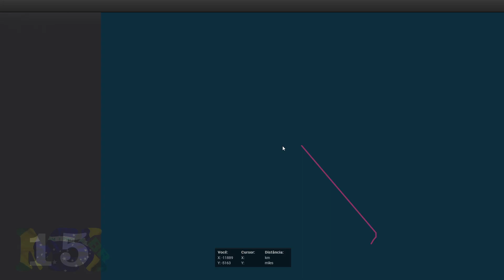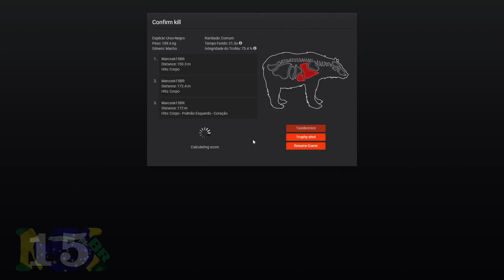THE HUNTER CLASSIC - MISSÕES DO BOONE & CROCKETT 7 de 10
• INSCREVA ✅
• CURTA ✅

____________________✅ INFORMAÇÕES DA DESCRIÇÃO ✅_______________________

Missões do Clube Boone & Crockett
Progresso: 7 / 10

Conservação da Vida Selvagem

Descrição

O sistema de pontuação B&C também é usado por cientistas para medir o desempenho de uma população animal.
Se estiverem presentes muitos animais com pontuações elevadas, então é seguro assumir que a população está a prosperar.
E uma população animal próspera garante que a caça possa continuar.

Objetivos

1. Colha um Blacktail com pelo menos 8 pontos típicos com um valor de colheita de 100% em um Ground Blind.

Recompensas
1000 gms$

Este é o seu link de referência, qualquer pessoa que você quiser convidar para o theHunter.

Meu PC.
Resolução: 1366 x 768 60Hz